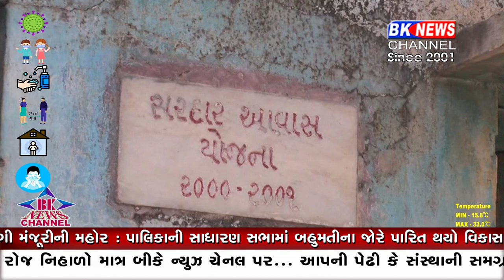વિશ્વ માનવ અધિકાર દિવસ પર 30 પરિવારોની સરકાર સામે વેદના..